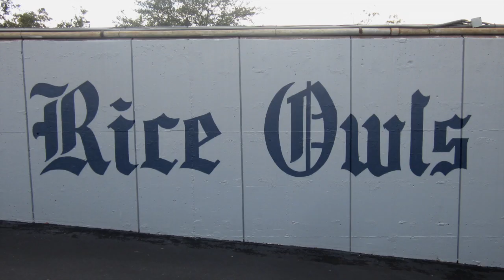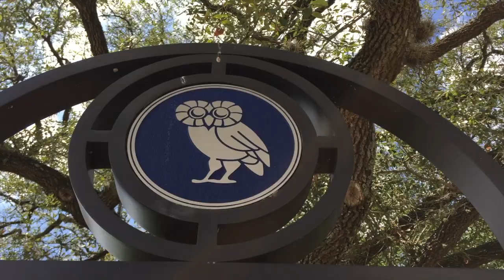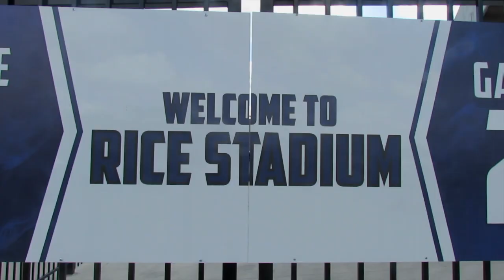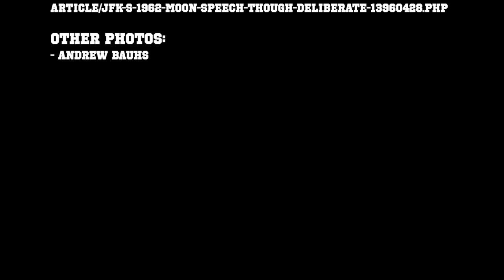STADIUM SHORTS: Episode 41 - RICE OWLS FOOTBALL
Videographer - Olin Eargle